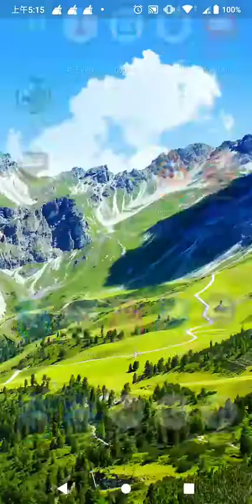水都百景録 - 線上模擬遊戲試玩 (Android)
《江南百景圖》是Coconut Island Games開發的一款商業模擬遊戲。在這款遊戲中，玩家將穿越到 400 年前的時光，成為小鎮設計師和管理者，打造屬於自己的 100 個水都景觀。
你可以安排居民的工作，作為鎮上的一員守護他們的生活，也可以到郊外邊看風景邊看愛恨情仇的故事。

開發者：Coconut Island Games
遊戲類型：線上模擬遊戲
支援語系：日文
廣告密度：無
APK 大小：301.79 MB
數據包：N/A
系統要求：Android 5.0+
需要VPN：否
支持Root設備：是